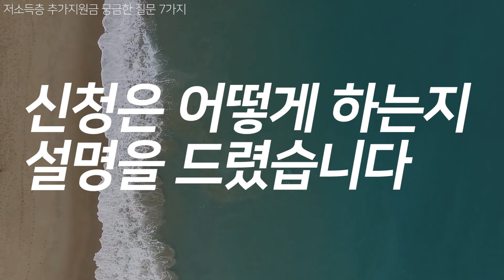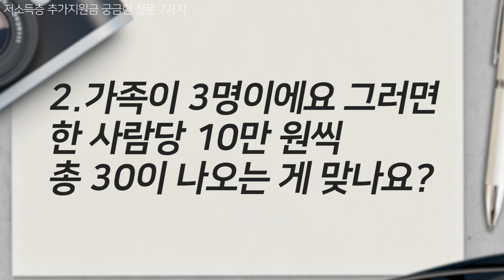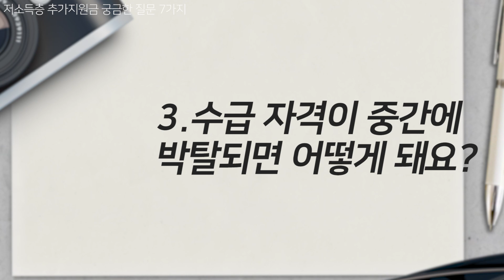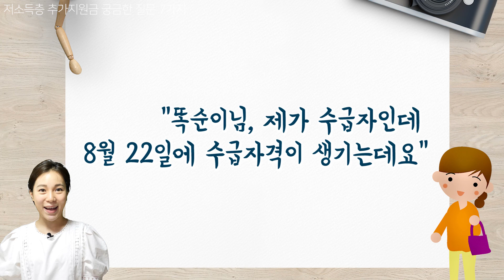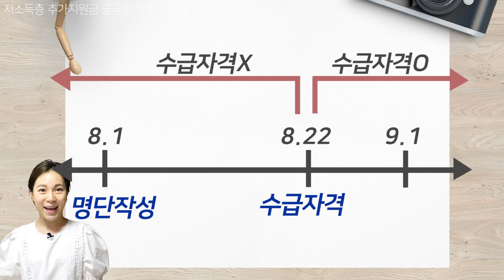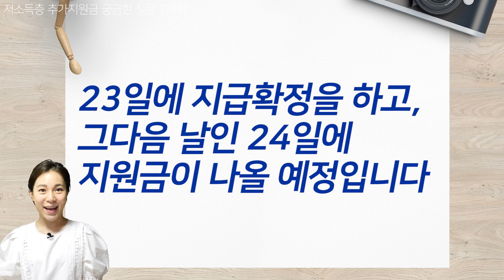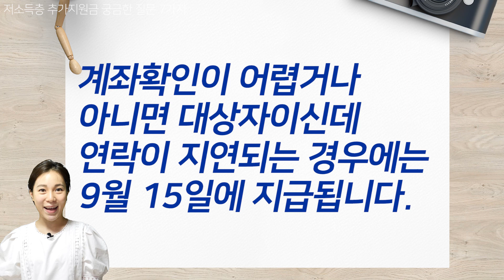저소득층 추가 국민지원금! 가장 많이 물어보는 질문 7가지!(신청방법, 지급대상, 5차재난지원금 중복, 생계급여, 주거급여, 한부모가족)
저소득층 추가 국민지원금 10만원
가장 많이물어보시는 질문 7가지 정리해봅니다^^
(신청방법, 지급대상, 중복지급, 기초생활수급자, 생계급여, 주거급여, 한부모가족)

1. 저소득층 추가지원금 10만원과, 5차 재난지원금 25만원!
두 개 동시에 받을 수 있는 건가요?
2. 가족이 3명이에요, 그러면 한 사람당 10만 원씩 총 30이 나오는 게 맞나요?
3. 수급 자격이 중간에 박탈되면 어떻게 돼요?
4. 수급자격이 중간에 생기면 어떻게 돼요?
5. 복지급여 수급자격은 보유하고 있는데, 지급이 일시 중지된 상태에요.
저도 받을 수 있나요?
6. 무조건 신청을 해야만 10만 원 받을 수 있다던데, 맞나요?
7. 지급절차가 어떻게 되나요?